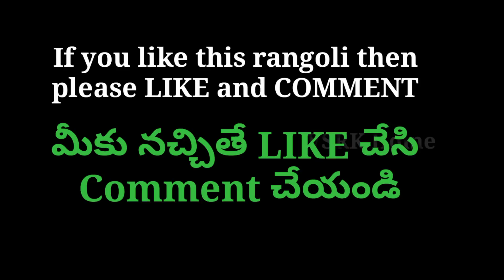Lotus Rangoli For Goddess Lakshmi 11x6 Dots| Kamala Puvvula Muggulu In Telugu For All | Easy rangoli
simple Friday Rangoli Designs | rangoli for Goddess Lakshmi Devi | kolam with 11 dots | sukravaram muggulu
This video related to rangoli,rangoli designs,easy rangoli,
latest rangoli,
rangoli for beginners,
indian rangoli,
rangoli art,
lakshmi rangoli,
lakshmi hrudaya rangoli,
rangoli design,
rangoli for goddess lakshmi,
rangoli art designs,
rangoli for laksmi puja,
rangoli video,
lakshmi pooja rangoli,
small rangoli,
lotus rangoli,
rangoli designs with dots,
festival rangoli,
how to make rangoli,
friday rangoli with dots,
friday rangoli with colour,